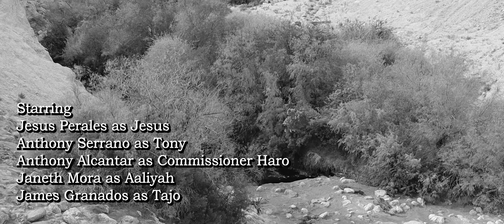Shogen - A Short Film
Shogen is a short film based upon Ryunosuke Akutagawa's acclaimed short story "In a Grove".

Screenplay adapted, written, and directed by:
Anthony Alcantar & Janeth Mora

Starring:
Jesus Perales as Jesus
Tony Serrano as Tony
Anthony Alcantar as Commissioner Haro
Janeth Mora as Aaliyah
James Granados as Tajo